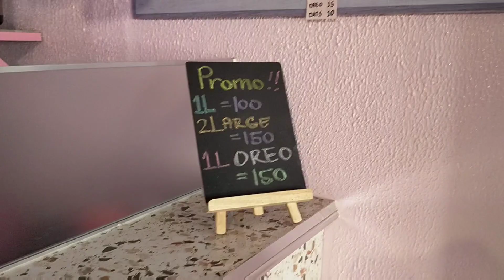AYUDA AT IBA PA